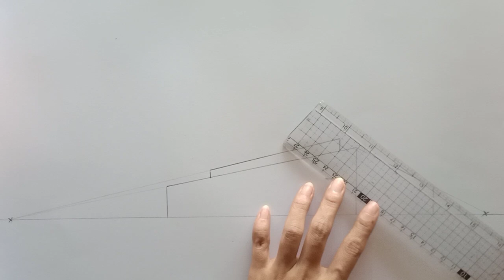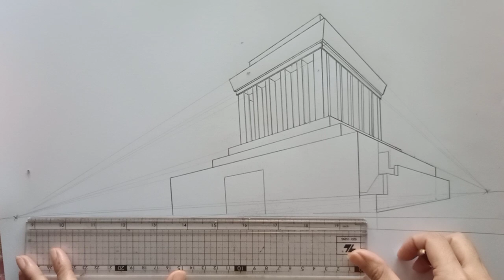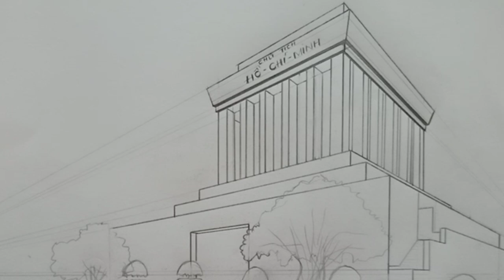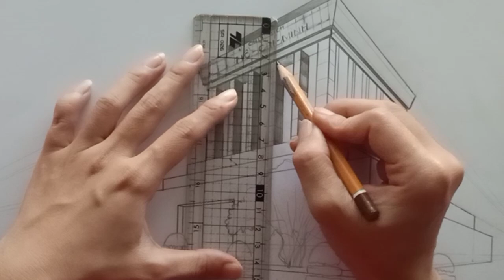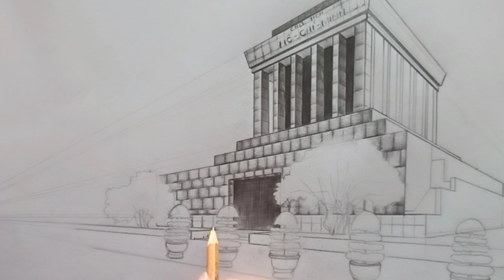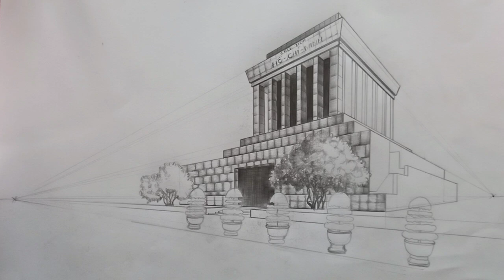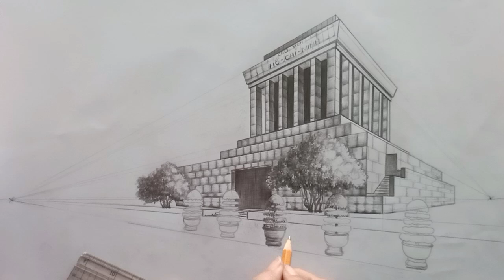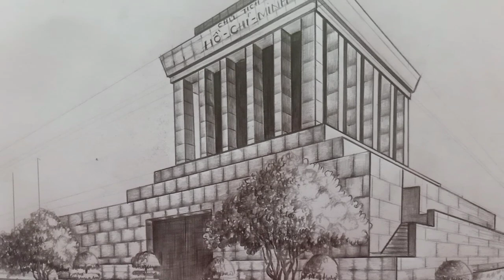Vẽ Lăng Bác - Theo Luật Phối Cảnh 2 Điểm Tụ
Vẽ Lăng Chủ Tịch Hồ Chí Minh bằng bút chì theo luật phối cảnh hai điểm tụ.